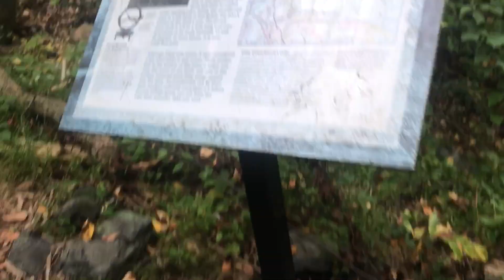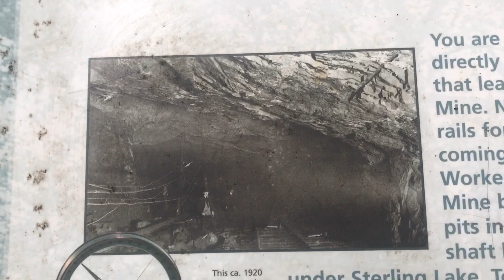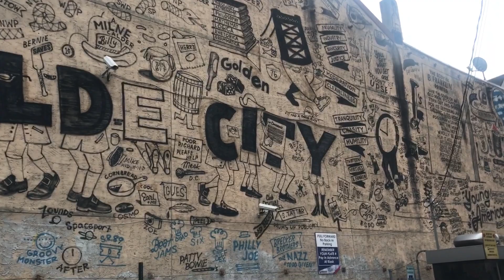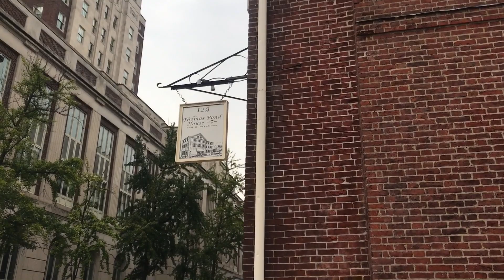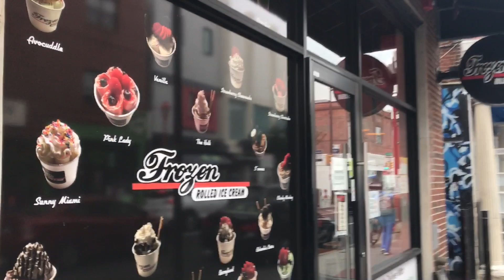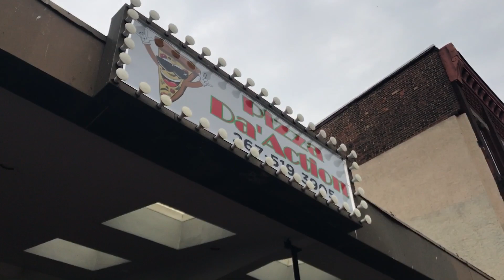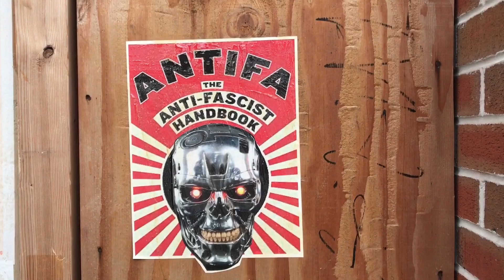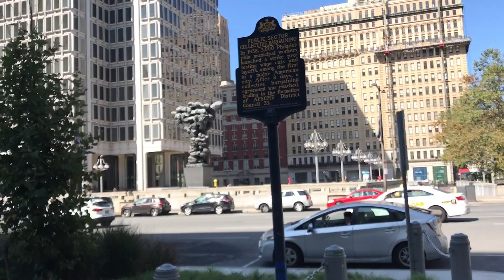Curiosity: The Secret to Your Success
"Don't Fall Behind: Why It's Important to Stay Up with Technology" was the original title for this video but it morphed. To me, this is the ultimate journey. To always be in the stream of life. To never be left behind until you leave this world behind one final time. It's ok then. LoL This video describes a core belief system of mine. A mindset that leads to good friends, success in investing, making better choices in your personal life and a feeling of excitement. I know it sounds like a lot but have a listen and let me know what you think then. Really, really look forward to hearing what you think in comments below.

"You have the best long form videos about female nature online. Always a pleasure to listen to"

Want to make deep changes in your life?  Do the ideas I talk about appeal to you? Interested in working together with me to incorporate them to transform your life? Become Unblackmailable!

Every topic I talk about in the video is covered. Any video topic on the public channel is fair game. One on one calls with myself, private videos, much more

covered but in more depth, plus calls, texts, emails with me directly. All included. Lifetime membership
***You talk to me directly on the phone for an initial 1 hour call. Call is recorded and you get a copy.
***In the members area so other guys can listen and learn
***You can ask specific questions so I can tailor the answer to fit you
***Follow up calls and emails when you have questions

►Bitcoin 1Hc4miu865JUcoiA98VFfwShGL9xtA6ZvW
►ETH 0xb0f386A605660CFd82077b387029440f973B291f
►Dash XyJ4CkwnFhgFxX1Jibd456p6rLBDNTvZMd
►Litecoin Ldx2885rJTxfmMjAEDBXUpw8UjfqBTtBZt